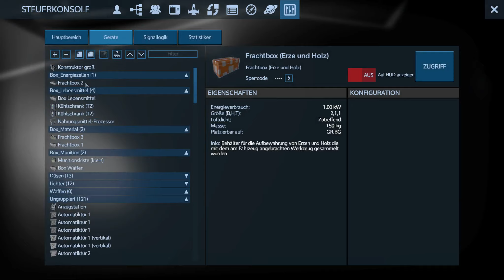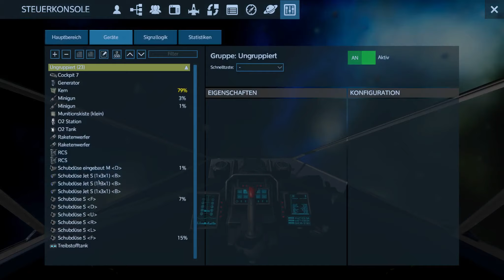Erzkisten und Warpsprünge 🚀 EMPYRION SE03 #072 📡 Deutsch German Gameplay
Empyrion Together Gameplay auf Deutsch / German.  Mo / Mi / Fr / So um 14:30 Uhr.  📌 Staffel 03

Let's Play Empyrion Galactic Survival
Ein interplanetares surival Crafting Game von "Eleon Game Studius" (2015)

BESCHREIBUNG:
"Empyrion Galactic Survival" ist ein Surivalspiel mit umfangreichen Craftingmöglichkeiten auf fremden Planeten. Es können neben den üblichen Basen auch Fahrzeuge und Raumschiffe hergestellt werden umd damit dann sogar weitere Planeten und Galaxien zu besuchen.